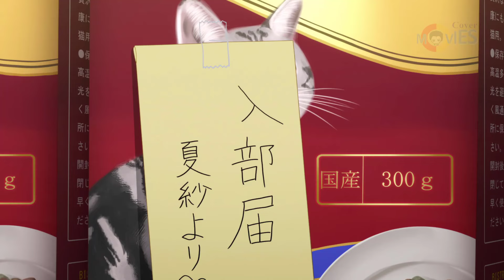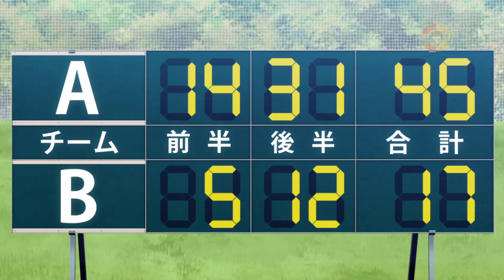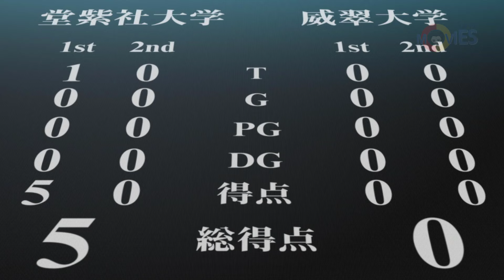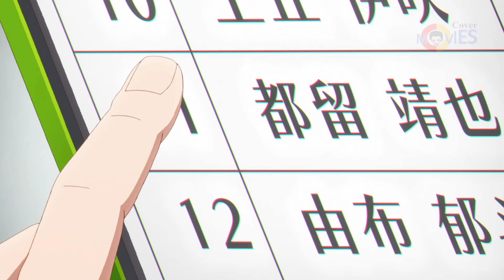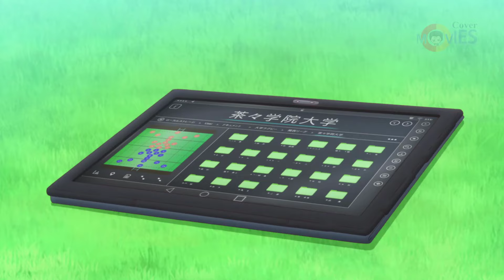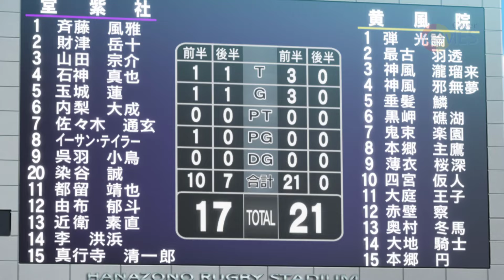He became the manager of the football team after having a traffic accident